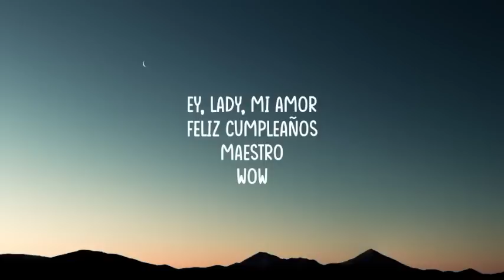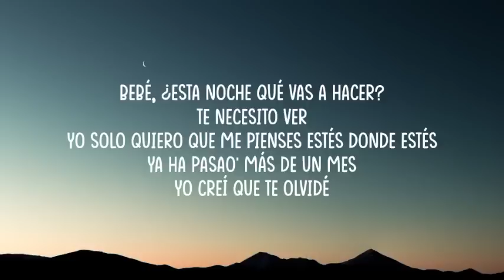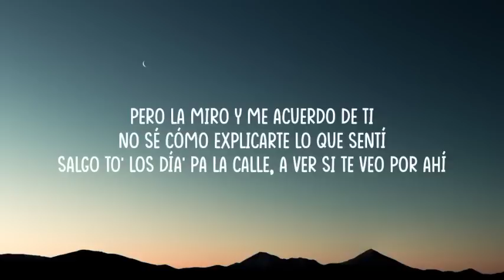Feid - Ferxxo 100 (Letra_Lyrics)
SKY Letra